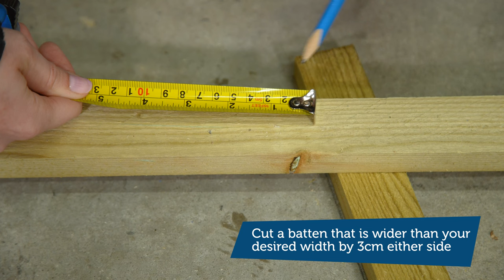How to make trellis for climbing plants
Give your climbing plants the support they need!

 Check out our quick and easy how-to video on how to build trellis for your climbing plants! Vertical gardening is a great way to add more to your garden without using too much bed space. With this simple guide and the right tools you could build this simple structure in an afternoon!

Silverline Tools How To videos are for reference purposes only. Undertaking these projects is entirely at your own risk.
Read safety instructions before operating any power tools and always wear appropriate protection.